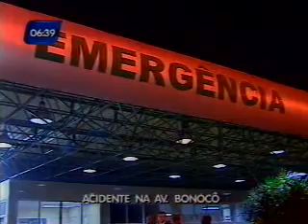Bahia no Ar - 10/05/2011 - Acidente de trânsito na Bonocô